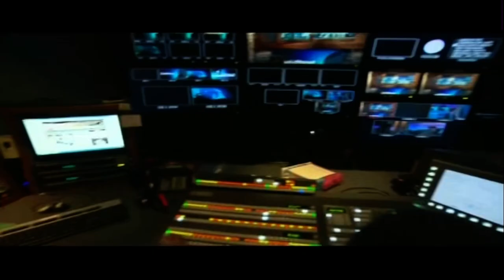CBSC Ad (2023, Starz, Crave, HBO CA)